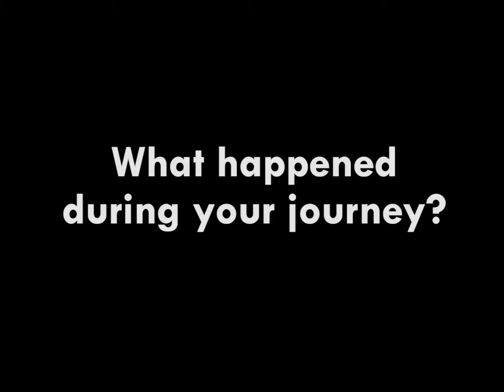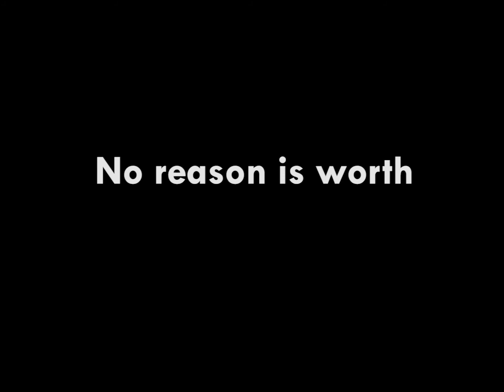Leaving Nigeria - Don't Pay With Your Life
"They rape our girls. They harrass us. At times they shook woods in our private parts. All in the name of money."
Trafficking in persons is a violation of human rights. Don't believe traffickers! Join us on Facebook and fight human trafficking!

Funded by the European Union.
Implemented by ECPAT France and the Girls' Power Initiative (GPI) Nigeria.
This publication has been produced with the assistance of the European Union. The contents of this publication are the sole responsibility of ECPAT France and GPI and can in no way be taken to reflect the views of the European Union.